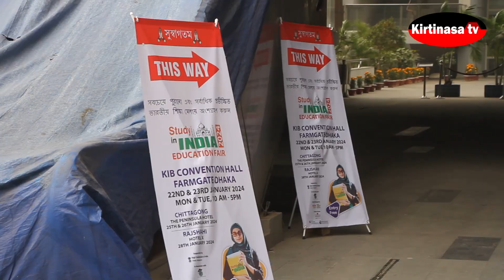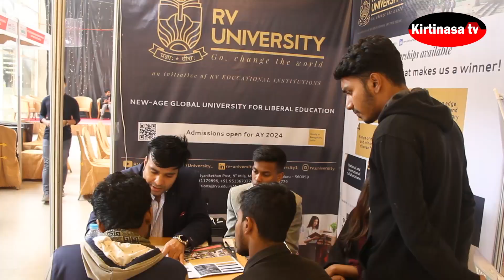কেআইবি কনভেনশন হলে ভারতীয় শিক্ষা মেলা শুরু /KirtinasaTV /কীর্তিনাসা টিভি ..... Education Fair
আজ ঢাকার কেআইবি কনভেনশন হলে দুই দিনব্যাপী ভারতীয় শিক্ষা মেলা শুরু হয়েছে i এই মেলা আগামীকাল বিকাল পাঁচটায় শেষ হবে i